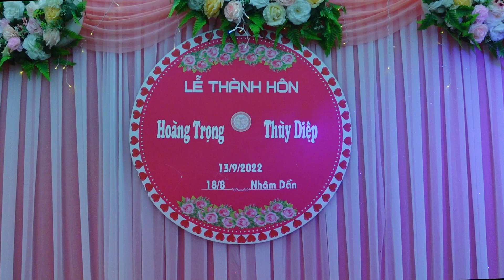Toàn Cảnh Lễ Thành Hôn Đôi Uyên Ương HOÀNG TRỌNG - THUỲ DIỆP Tại Bản Phiêng Xa Chiềng Sơ Sông Mã.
Nhận quay phim chụp ảnh lưu niệm cưới hỏi , mừng nhà mới tiêc sn ..vv..
© Bản quyền video thuộc về Hello Tây Bắc.
© Copyright by Hello Tay Bac ☞ Do not Reup